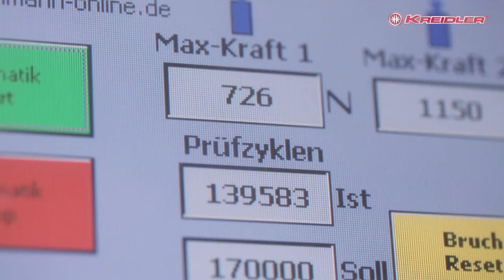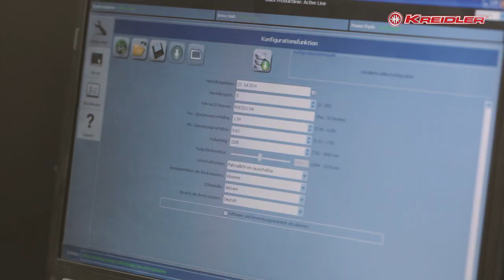Kreidler E-Bike Produktion 2016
Das Video zeigt die sorgfältige Produktion von Kreidler E-Bikes am Standort Oldenburg. Kreidler bietet E-Bikes & Pedelecs aus deutscher Markenproduktion mit innovativer, sicherer und überragender Technik.